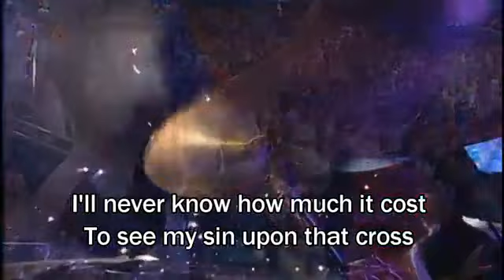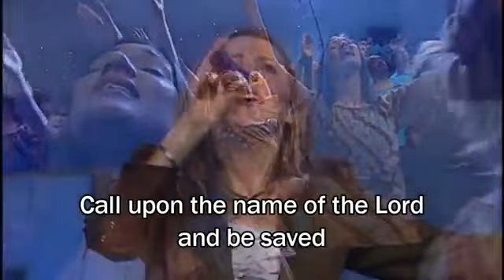Call upon name of the Lord